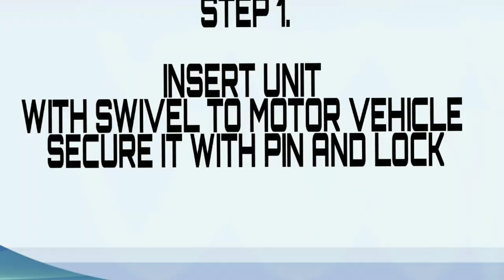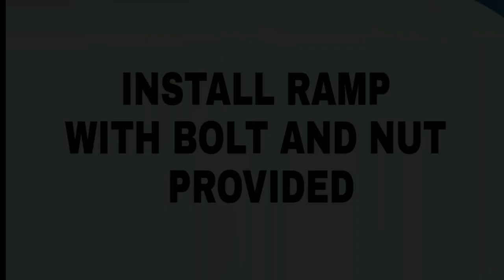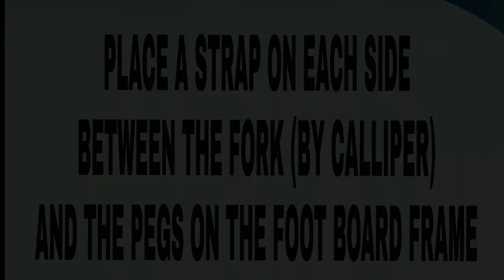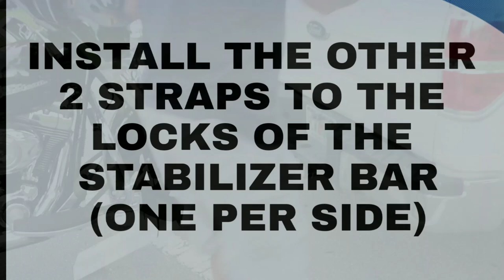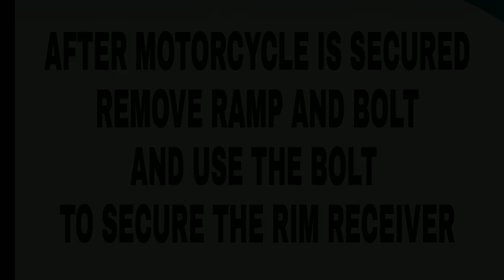RMC-200 WITH SWIVEL TUTORIAL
Learn how to attach your device to your vehicle and motorcycle in less than 10 min.